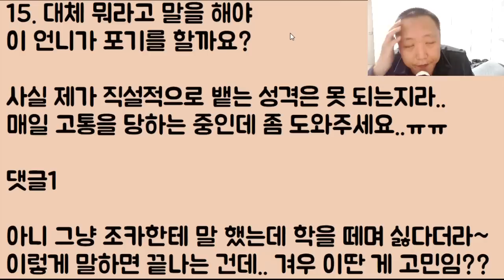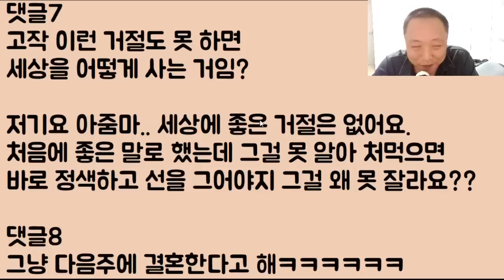[푸핰ㅋㅋㅋㅋ] 자기 폰에다 아들 이름을 '작은 남편❤'으로 저장한.. 이 망할 예비 올가미가 지금 감히 누굴 노리냐?ㅋㅋㅋ